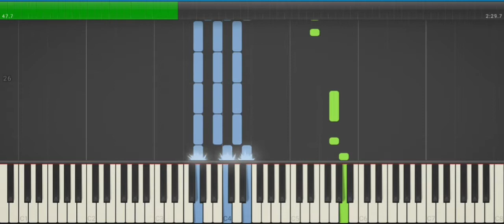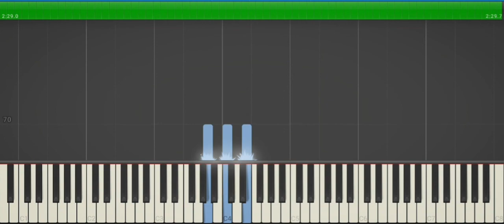Skándalo - Niña mujer (Tutorial para piano)